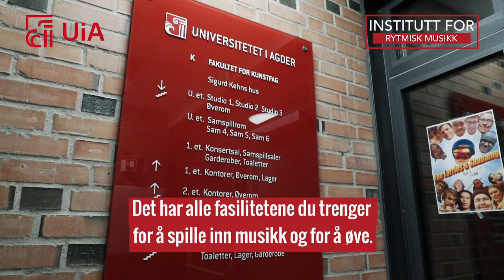Rytmisk musikk - Lydia